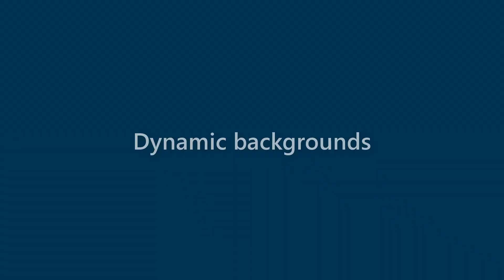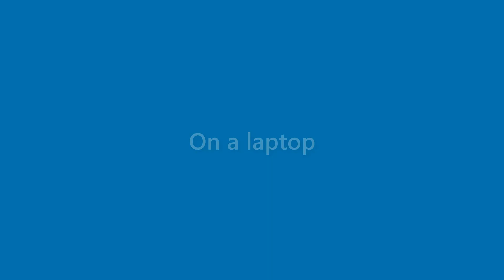Arya Stanley - appearance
Name Look - Arya Stanley - appearance. In this video we present "Arya Stanley" name look and feel in various scenarios.
This video will cover:
How does "Arya Stanley" look as a personal letterhead?
How does "Arya Stanley" look on a business card?
How does "Arya Stanley" look on a computer/laptop screen?
How does "Arya Stanley" look with different background colors?
How does "Arya Stanley" look with various fonts?